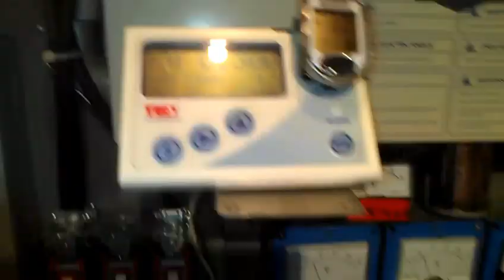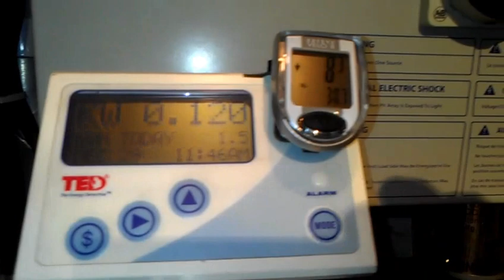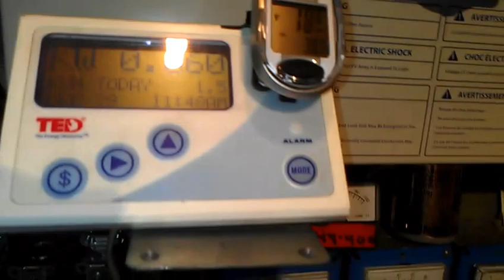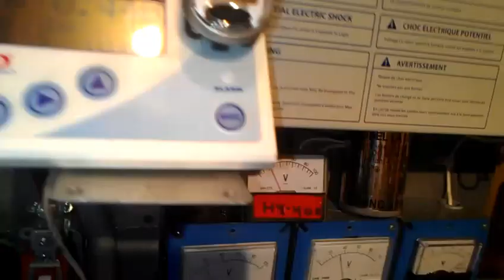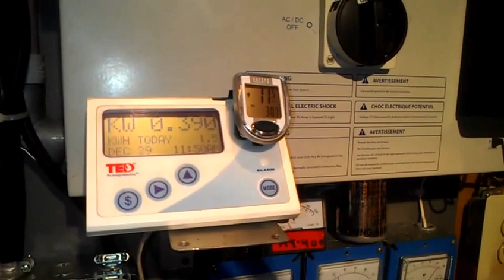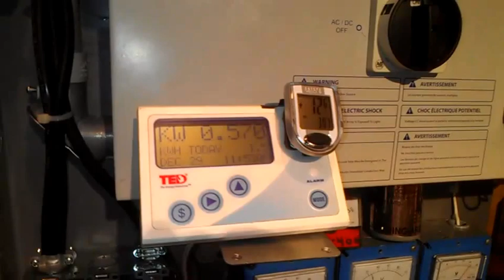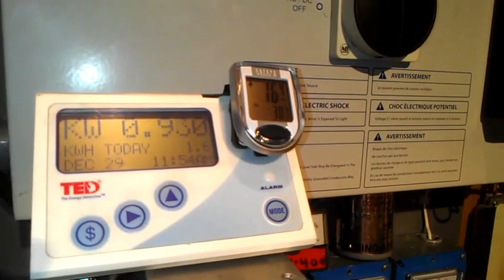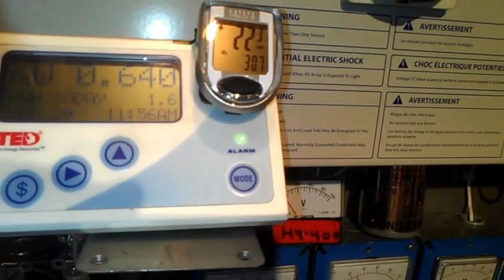Grid Tie Inverter Wind Turbine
Using the China GTI's wind rated, and 4 micro turbines with the inspeed wind meter system. Making wind power simple as i can. It has taken a few years to get to this point with many experiments , time and money to have it all come down to the right components and simplicity. We use the wind system to help suppliment our home electric bill as well as in the event of an emergency they can be fed into out battery bank for back up power for our sump pump and general lighting. This vid shows what kind of power a person can expect using my set up (non UL) with a mid range wind site. thanks for watching and i hope this not only helps but inspires more people to choose green energy.
This video is not for copy use and will be a copy right violation if done so.